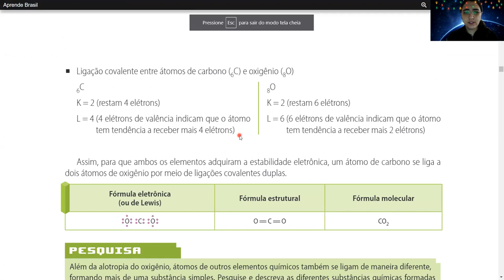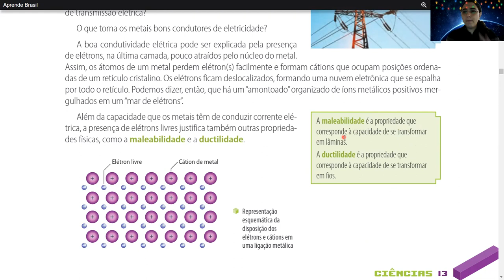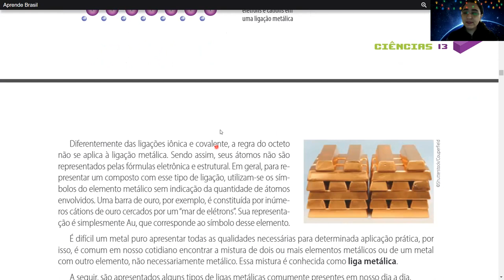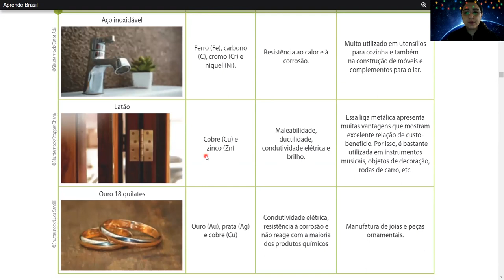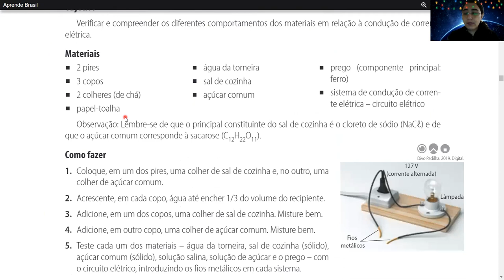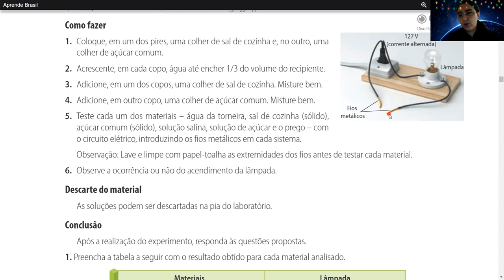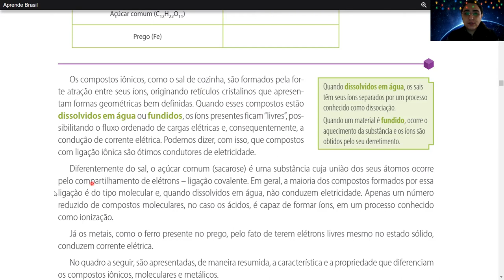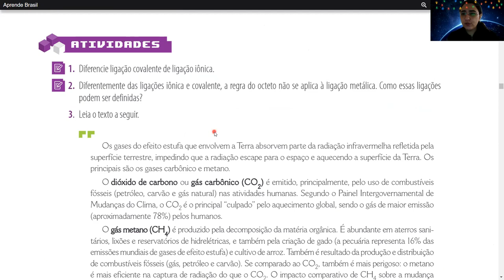9º ano - ligação metálica e exercícios